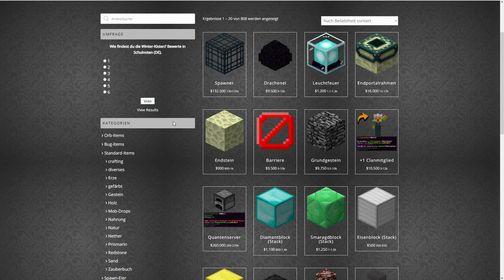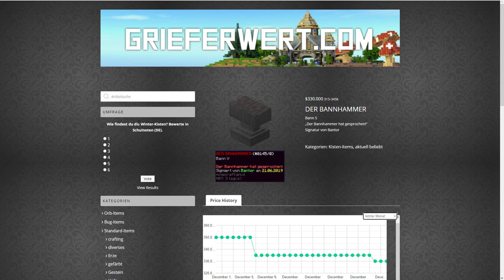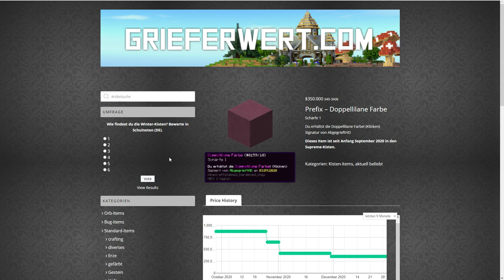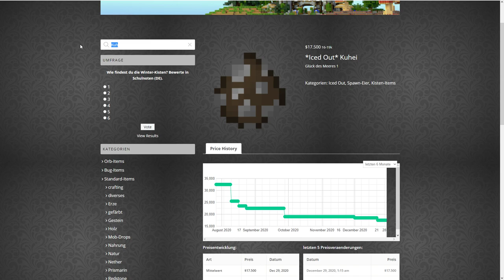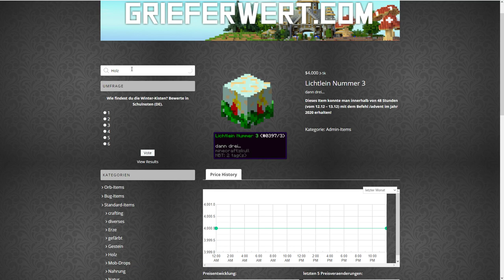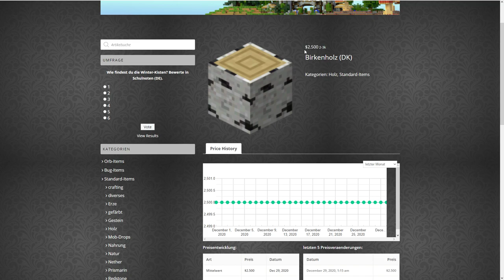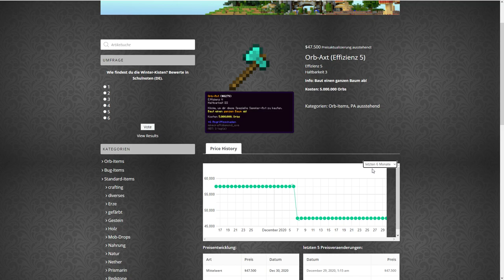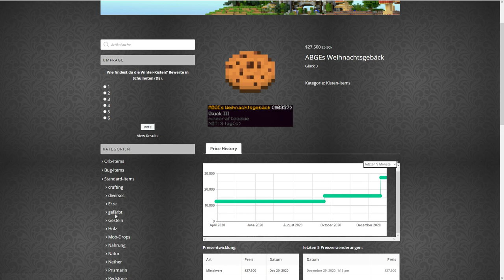So investiert ihr euer Geld😱Griefergames.net